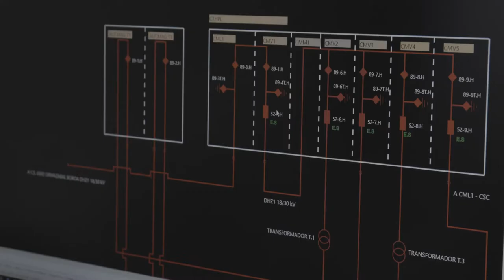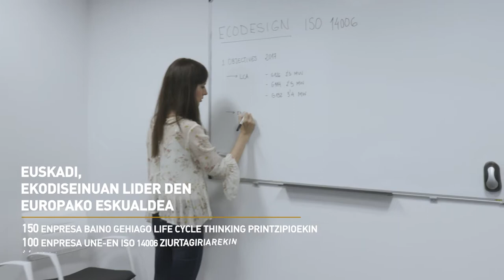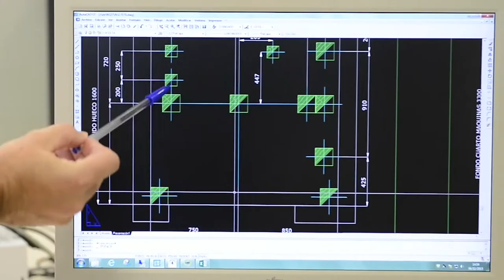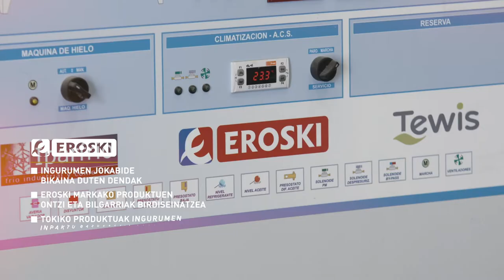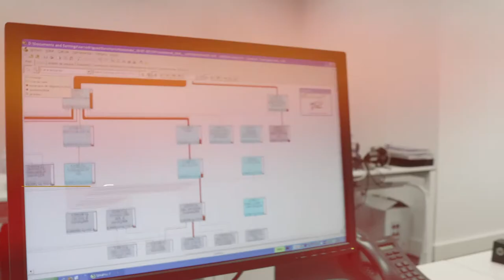Ekodisenua Euskadin. Basque Ecodesign Center